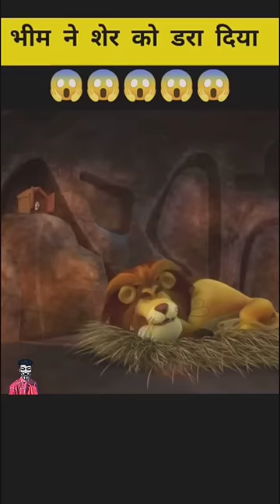भीम ने शेर को कैसे डराया 😱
fact video,
facts video,
facts,
amazing facts,
random facts,
interesting facts,
new facts,
world facts,
facts hindi,
funny video,
fun facts,
science facts,
amazing facts in hindi,
enigmatic facts,
short video,
intresting facts,
weird facts,
fact video kaise banaye,
anand facts new video,
random facts in hindi,
slow motion facts video

1) This video has no negative impact on the original works (It would actually be positive for them)
2)This video is also for teaching purposes.
3) It is not transformative in nature.
4)I only used bits and pieces of videos to get the point across where necessary. 5) Some images are also used just for giving the clearance about the topic to the viewers.

Hastags